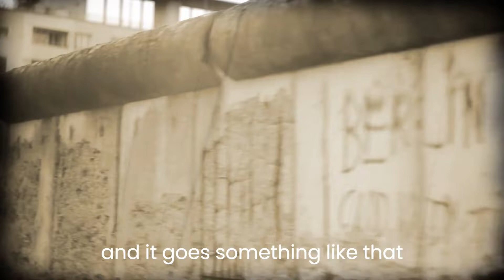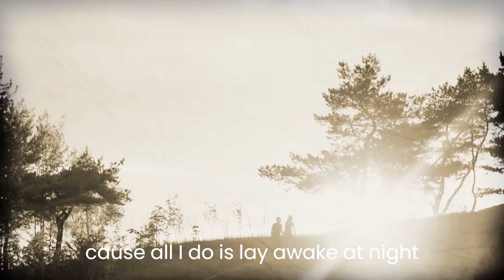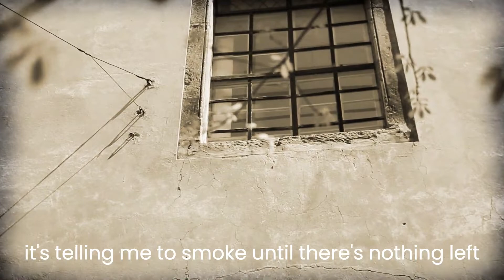Ty Hall - Something Like That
"Something Like That" from the album, Nothing But Time.
Written by @TyHall5446
Produced by Johnny Hall Productions

Ty Hall: Lead vocals, guitar
Andrew Burns: bass, backup vocals.
Brian Dupuis: Drums